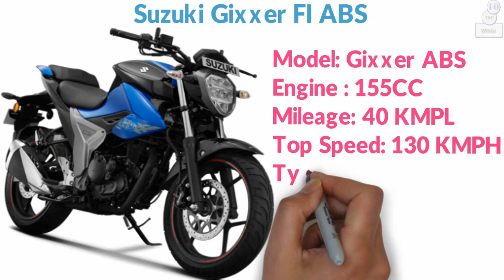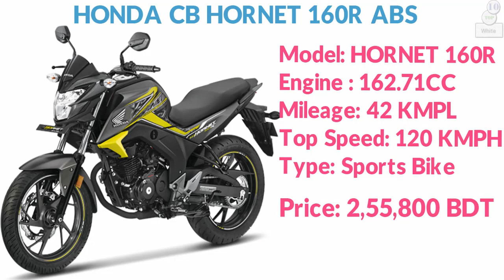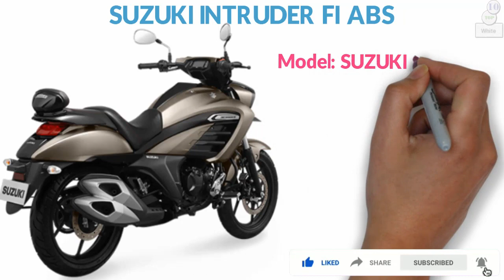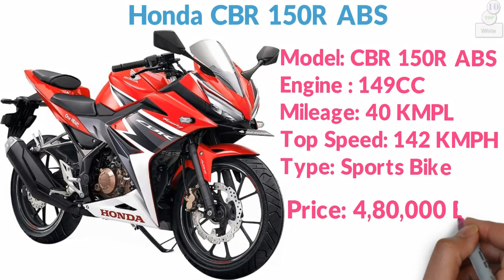All ABS Bike Update Price in Bangladesh 2020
All ABS Bike Update Price in Bangladesh 2020 I am showing in this Video.All good controlling Bike in Bangladesh I am showing in this Video. Top Ten Best Controlling Bike in Bangladesh I am showing in this Video. I am always try to Provide right information although any kind of mistake I am say sorry.